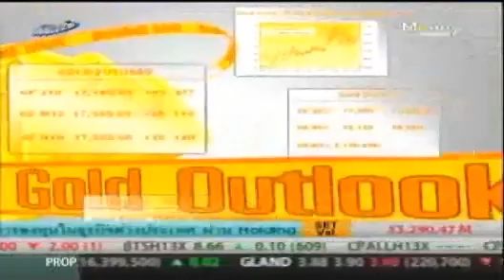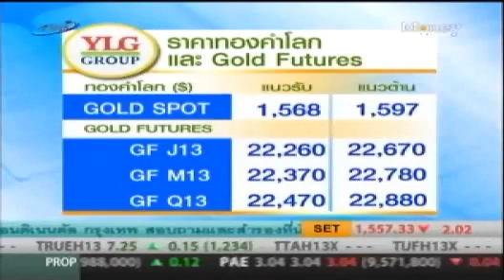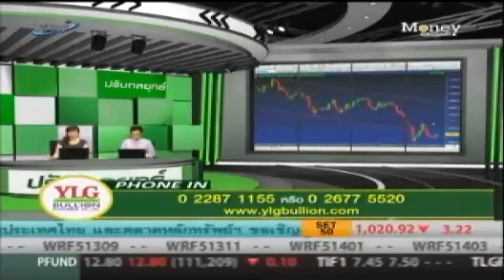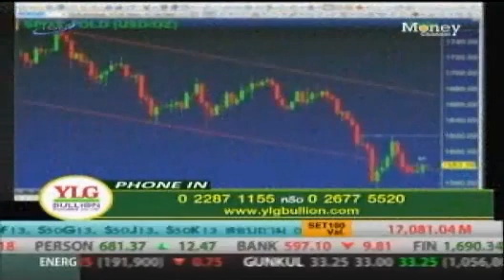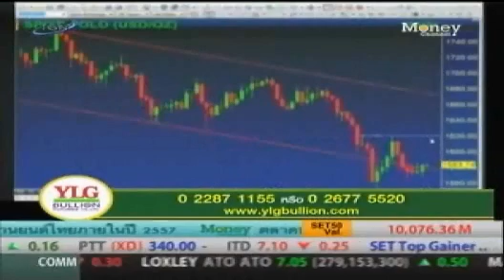YLG on ปรับกลยุทธ์ : Gold Outlook by YLG 07/03/2013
รายการปรับกลยุทธ์ สัมภาษณ์คุณ ฐิภา นววัฒนทรัพย์  ประธานเจ้าหน้าที่บริหารบริษัท วายแอลจี บูลเลี่ยน แอนด์ ฟิวเจอร์ส จำกัด
ออกอากาศทุกวัน จันทร์ - ศุกร์ เวลา 14.00 น. ทางช่อง Money Channel